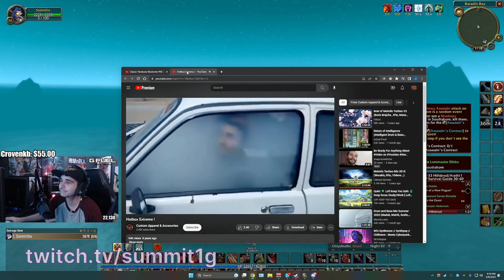I literally saw that happen (Xaryu) | World of Warcraft Highlights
Timestamps & vods:
[00:00] #1 Xaryu: I literally saw that happen

[00:26] #2 DesiHeat: washed up SadgeInTheRain

[01:19] #3 Xaryu: XARYU FIRST

[01:24] #4 summit1g: hotbox summit

[01:43] #5 thorgriim: Thortank out

[02:43] #6 Naowh: don't take it

[03:09] #7 summit1g: Says this now...chat lets wait and see

[04:02] #8 summit1g: dead game

[04:28] #9 OzyFallz: Ozy implicitly calling Xaryu a coward with small CoC

[04:49] #10 Polen: Polen Dead Priest

[05:49] #11 TheTradu: epic game?

[06:12] #12 casual_dbz: :(

[06:18] #13 summit1g: hardcore ony buff

[07:18] #14 BSgamerTTV: CLOSE CALL! 1 HEALTH LEFT!! WoW Classic Hardcore

[07:26] #15 summit1g: The scream